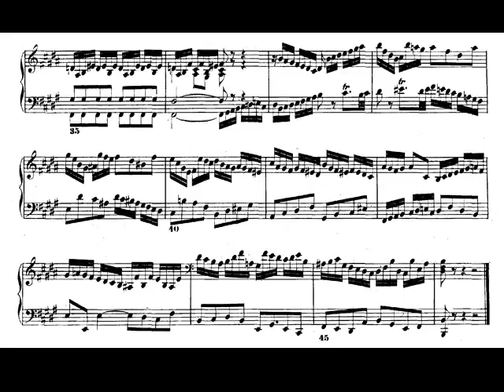J. S. Bach: El clave bien temperado II. Preludio nº 23 BWV 892 András Schiff piano